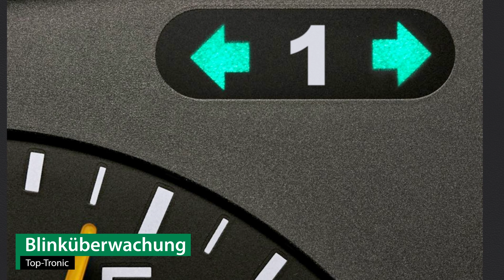Anhängerkupplung starr OPEL ASTRA H Caravan | Brink Komplettsatz + Montage von Rameder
►Anhängerkupplung starr + Elektrosatz + Montage | OPEL ASTRA H Caravan | Brink

Einbau, Montage und Produktvorstellung einer universal Anhängerkupplung inkl. E-Satz für den OPEL ASTRA H Caravan . Die vorgestellte AHK abnehmbar von Brink ist bei Rameder erhältlich Das Nachrüsten der Anhängevorrichtung kann optional in einem unserer bundesweit verteilten Montagepoints von uns übernommen werden

Warum sollte ich meine Anhängerkupplung für den OPEL ASTRA H Caravan bei Rameder kaufen?
+Bestpreis-Garantie
+Maximaler Kundenservice

Ist die Anhängerkupplung starr von Brink die richtige für meinen OPEL ASTRA H Caravan von OPEL?